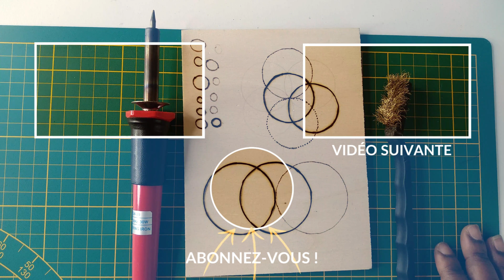Comment faire des cercles parfaits avec un pyrograveur débutant ?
Vidéo astuce où je vous montre quelle pointe choisir pour faire de beaux cercles avec un pyrograveur débutant. Cela peut aussi vous servir à faire des arcs de cercle et des courbes.

6 modèles de fleurs à pyrograver

𝐋𝐞 𝐠𝐫𝐨𝐮𝐩𝐞 𝐅𝐚𝐜𝐞𝐛𝐨𝐨𝐤 👉🏾 Le cercle des pyrograveurs et des pyrograveuses

Crédits musiques

Cela ne change rien pour vous, le prix reste le même que si vous aviez acheté cet article directement sur le site sans passer par mon lien. Vous soutenez la chaîne en passant par les liens que je vous propose. Merci 🙏 🔥 !